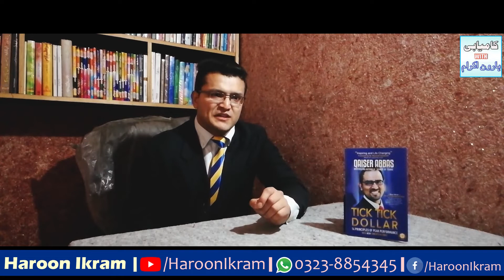Tick Tick Dollar Book Review | By Haroon Ikram | In Urdu/Hindi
For Purchase this Great Book Contact "Hassnain 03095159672"